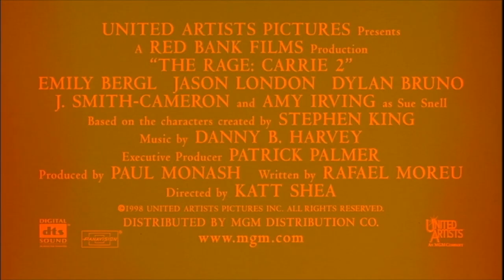United Artists (Trailer, 1999)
From the trailer for The Rage: Carrie 2 (1999), found on the 2016 Scream Factory Blu-ray of Carrie (1976).